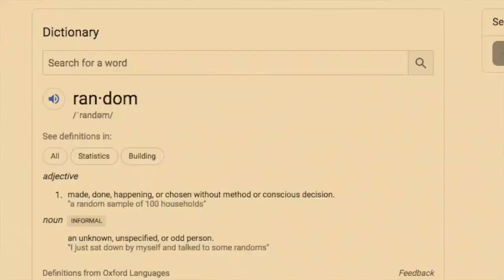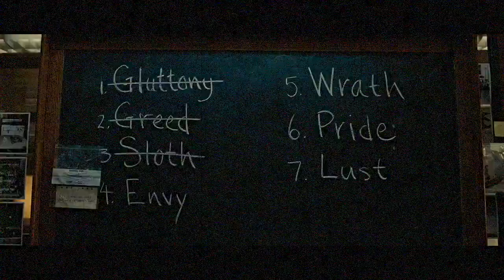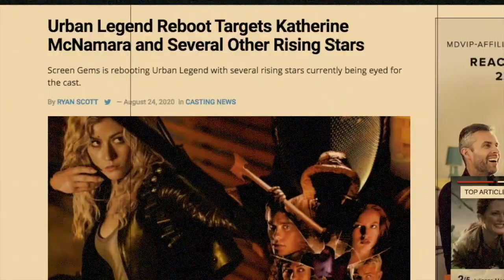"Urban Legend" but directed by David Fincher - Movies I Want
let's just play pretend for a sec & imagine how awesome it would be if there were a reboot of the 1998 horror film "urban legend" directed by the acclaimed filmmaker who brought us se7en, gone girl, fight club, girl with the dragon tattoo, the social network, and zodiac. his style fits the concept so perfectly, & while the original 1998 scream rip-off was entertaining in its own right, fincher would bring such a sophistication to it all.

and what do you think about my casting? would zendaya, katherine langford, nick robinson, ashton sanders, jack dylan grazer, halle bailey, toni collette, andrew garfield, and jake gyllenhaal be good fits for a psychological horror-thriller-slasher?